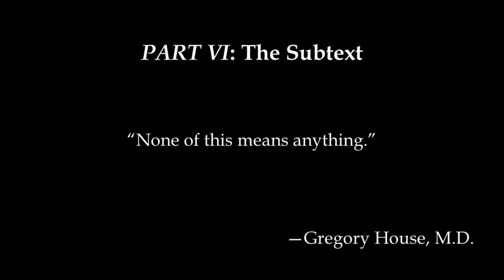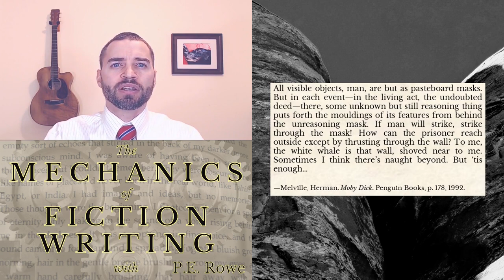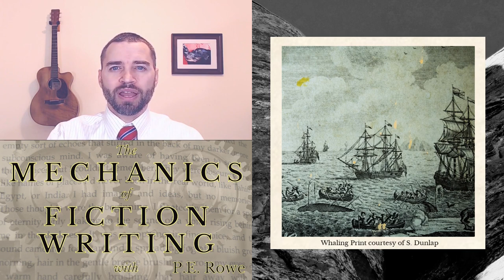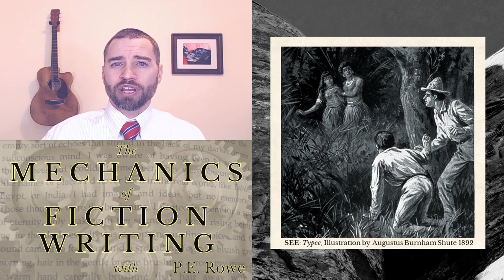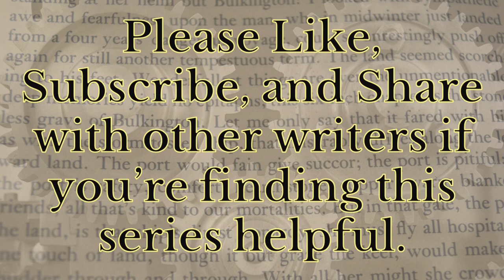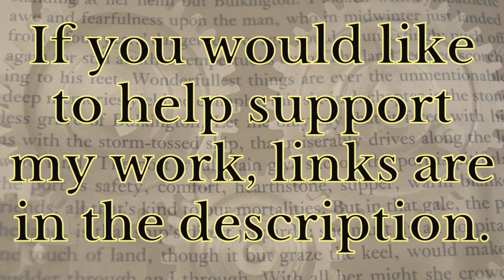Lesson 51. The Metaphor Writ Large: Effing the Ineffable│The Mechanics of Fiction Writing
Wherein I attempt to answer small questions like why people read, write, and enjoy fiction—where meaning lies in stories—and even what the heck is up with Ahab! We use symbols, epiphanies, and themes as our meaning-making tools to get at the big stuff.